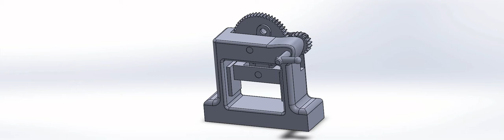GEAR-LEVER PRESS DRIVE MECHANISM 2